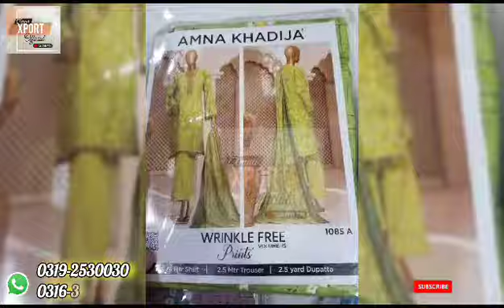Amna Khadija 3 Piece Lawn Dupatta Suit